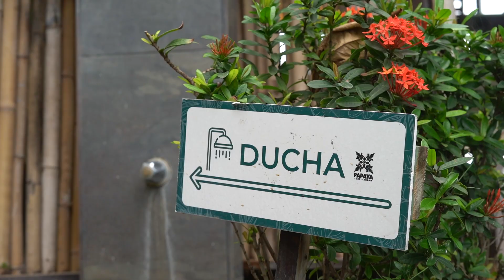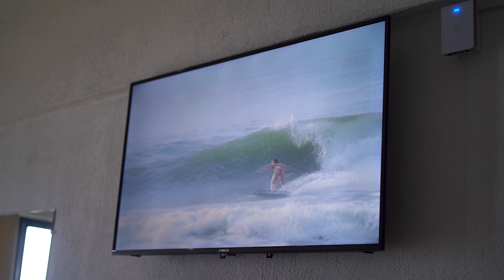80 BBQ Only Girls EL SALVADOR Episódio 3